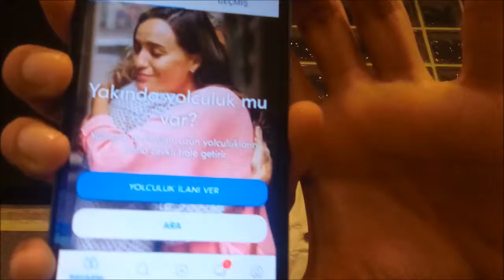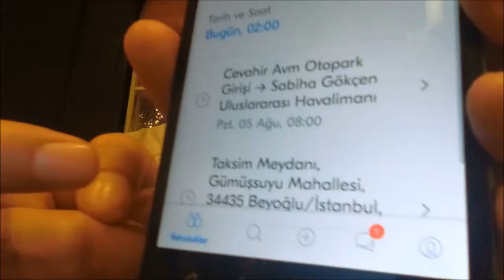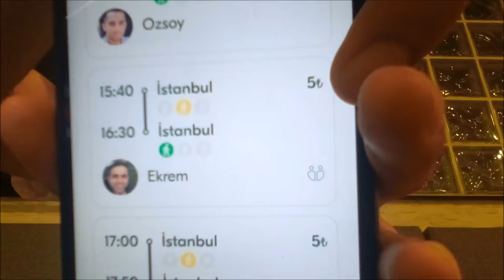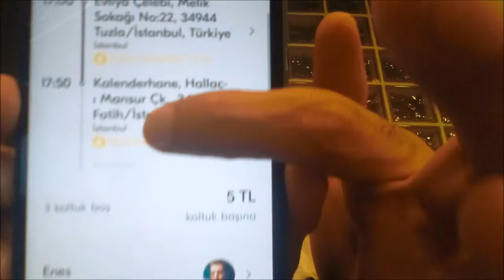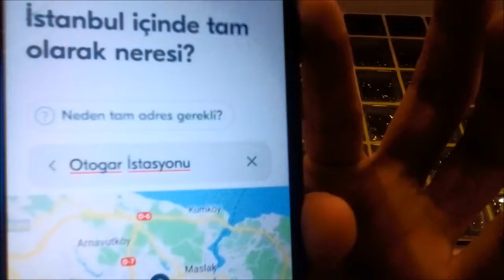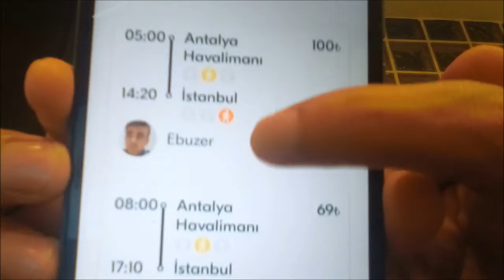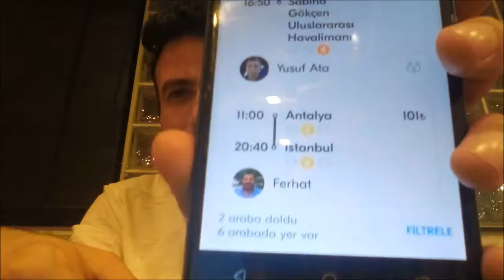برنامج الحقنة "٣١"، تطبيق جديد ومفيد للنقل في روسيا وغيرها⁦🇷🇺⁩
برنامج الحقنه، برنامج شبه يومي مدته ٥ دقائق تقريبا للرد على الاستفسارات، وشرح وتلخيص للمشاكل والمسائل اللي بتواجه الناس، اطرح اسئلتك تلاقي الإجابه في برنامج الحقنه، .
تابعوا الحلقه يوميا بعد الواحده ليلا بتوقيت القاهره.